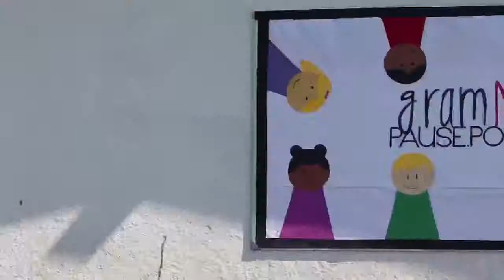gramMARCH Pep Rally 2018